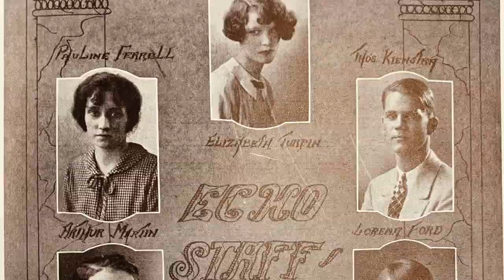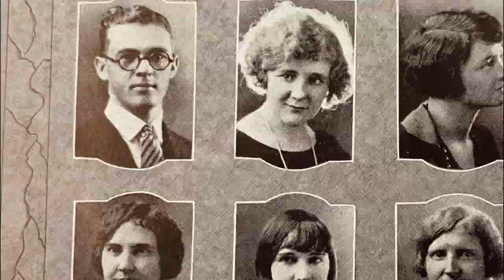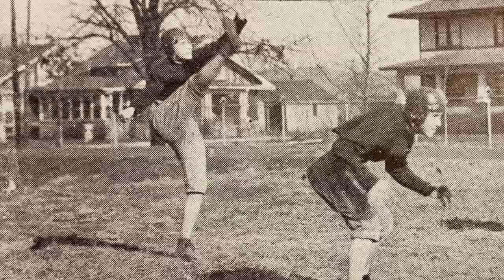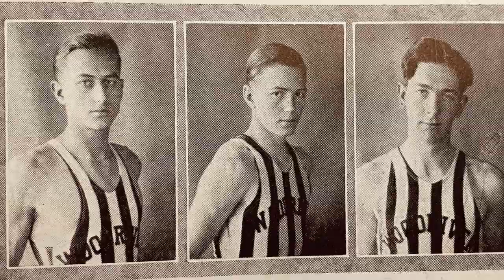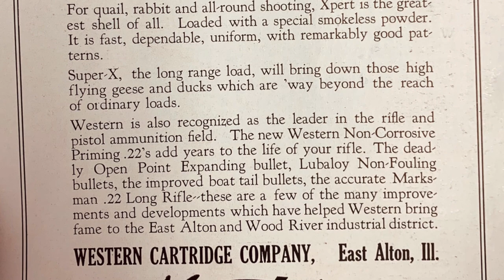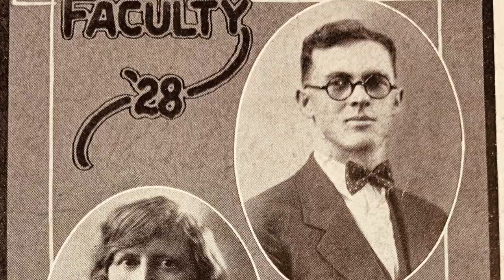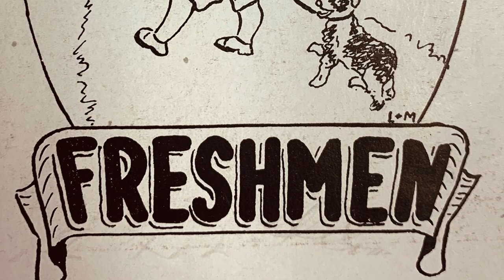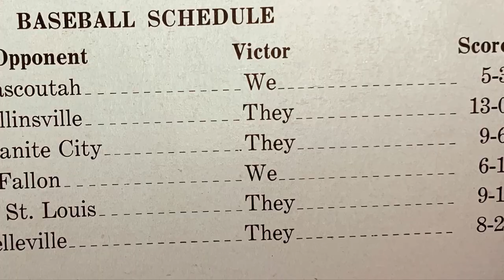EAWR High School in the Late 1920s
East Alton-Wood River Community High School celebrated its centennial anniversary during the 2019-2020 school year.  This video was originally created to be shown during the school's junior/senior prom as part of the evening's senior superlatives and coronation ceremony.  However, the COVID-19 pandemic canceled prom...and a great many other activities and events at the school.  If you attended EAWRCHS, then you'll enjoy many of the interior and exterior images of the school.  Otherwise, please enjoy what students, faculty, and high school were like in the late 1920s in Wood River, Illinois.
Attribution: Film Leader Countdown with Writing, Dusting, and Scratches by "raymond" downloaded